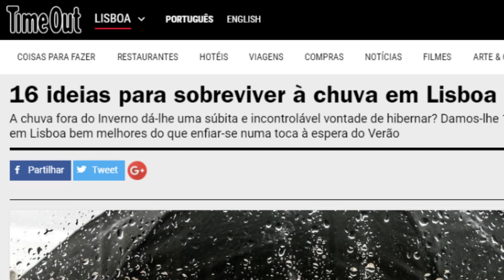PESSOAS QUE AMAM INVERNO - QUERO LÁ SABER #29